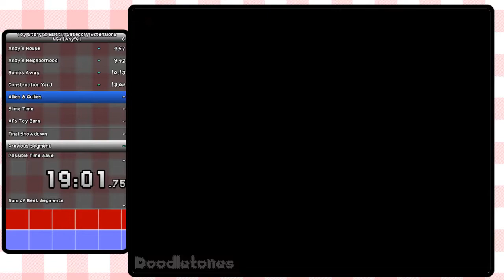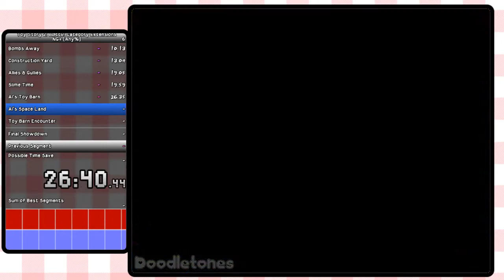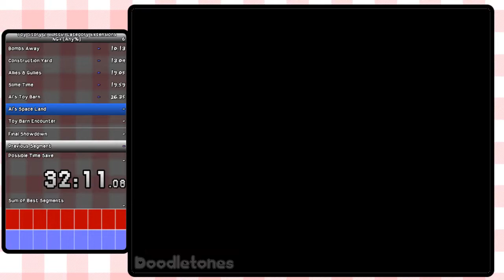Toy Story 2: 30 Tokens NG+ (48:50)